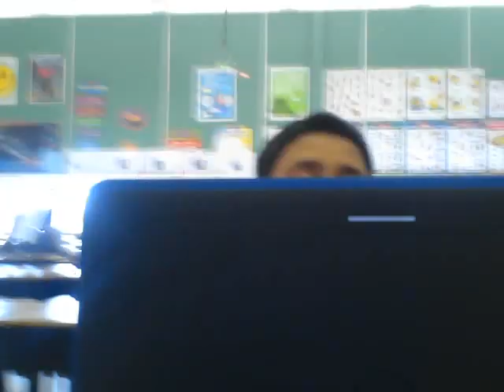at school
hi